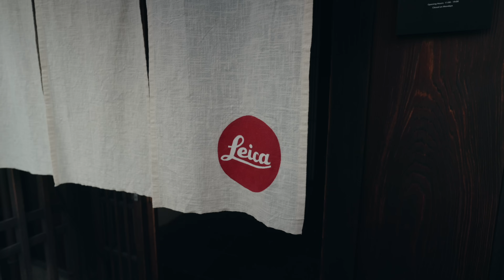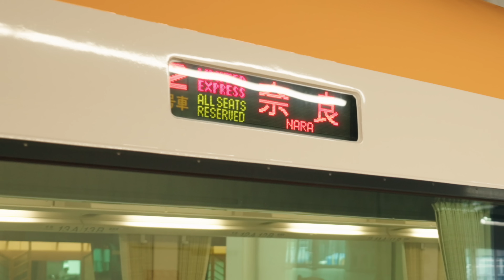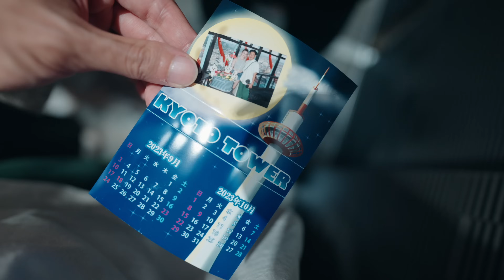京都の先祖に会いに行ってきた・・・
「ネイティブと秒で仲良くなれる！NYのリア充英語」

「留学をもっと簡単に、手の届くところへ」